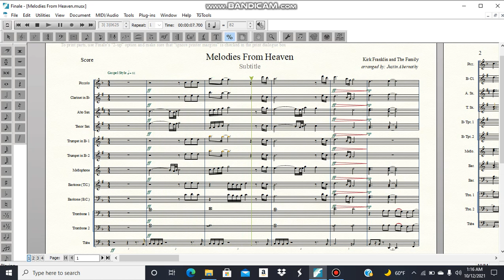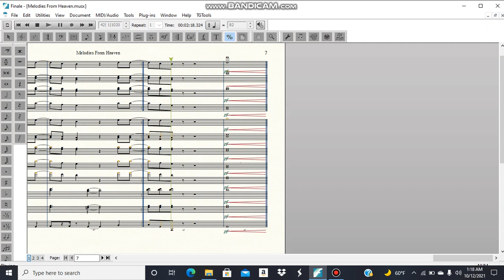Melodies FRom Heaven Band Arrangement